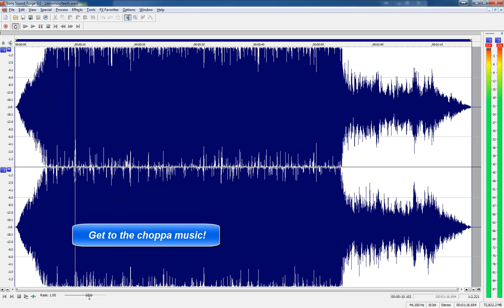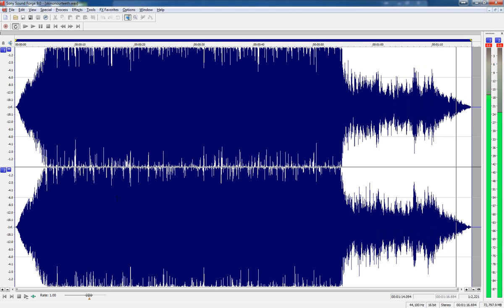L4D2 TSFH Finale Rush Dragonland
Replaces the Credit Roll with Dragonland by Thomas Bergersen from Two Steps From Hell album Sun